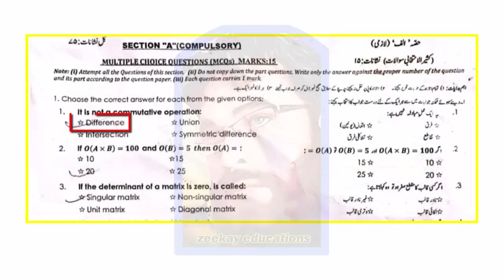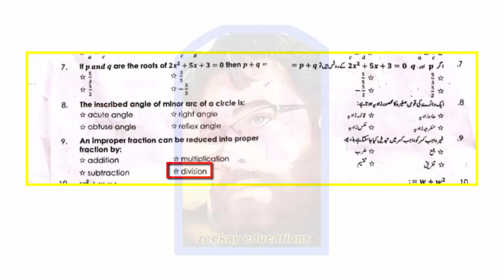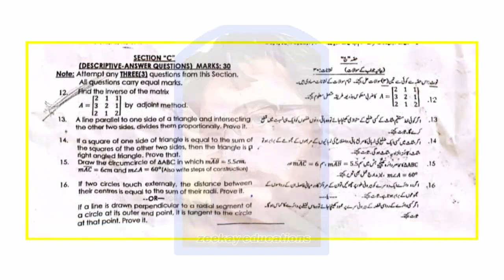Maths 10th Solved Section A & Section B & C || Karachi Board Annual Examinations 2024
zeekay educations is discussing Karachi board 10th class Maths english medium and paper of 10th class Maths karachi board with online Maths mcqs class. Sindh board 10th class Maths paper 2024 and Maths guess paper 2024 10th class will also be discussed.